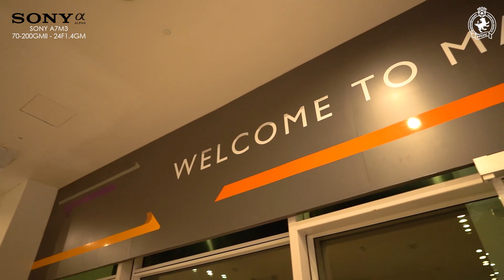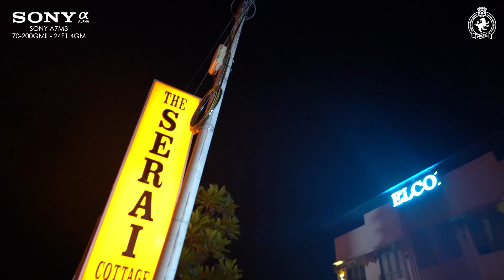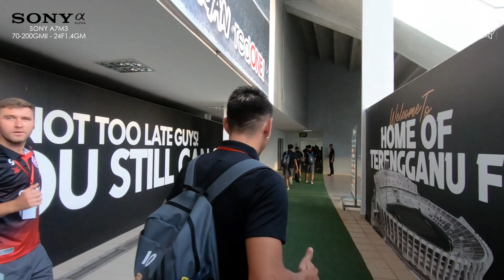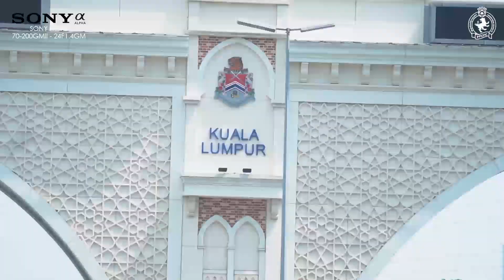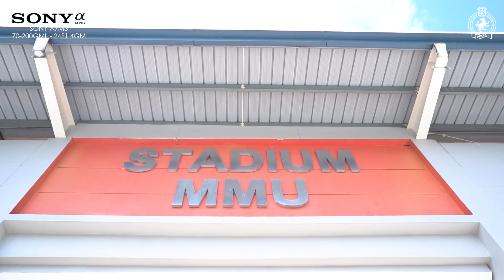PPCFC MALAYSIA TOUR | 2022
Our first trip in 2022 at Malaysia. We'd like to thank to Echo Sports Management for organizing this trip.